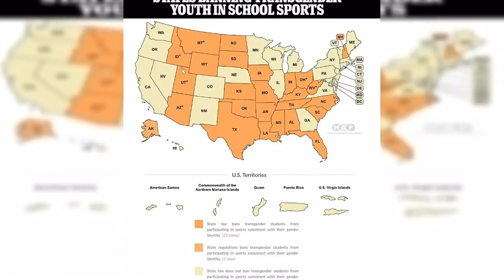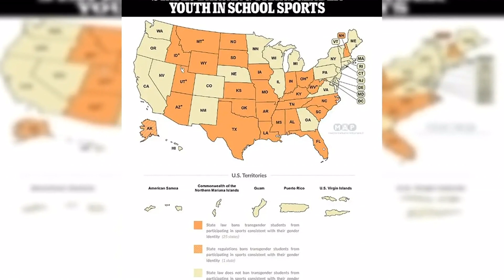MAP: The 25 states that ban trans people from competing in women's sports and the remaining 25 that